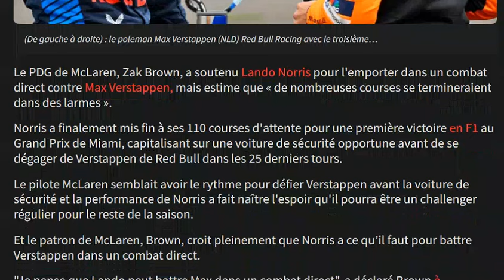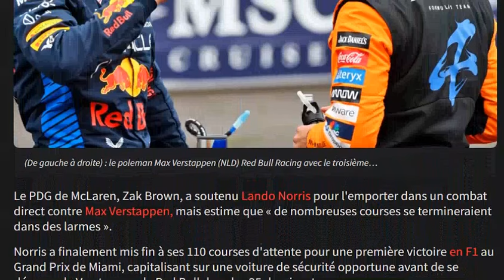Zak Brown : un combat entre Norris et Verstappen ? ça pourrait se finir en larmes !